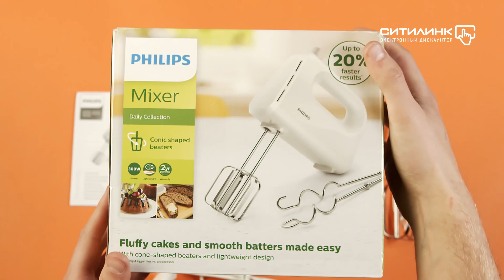Обзор миксера PHILIPS HR3705 Daily Collection | Ситилинк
Товар: [#1111408]